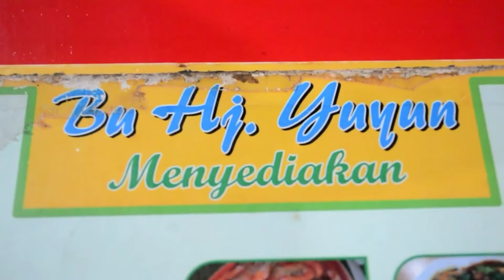Travel Vlog Bandung night VLOG || Culineran di bandung (Wisata Bandung) - Hayu'welah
Moment liburan seakan tak bisa terlepaskan dengan berjalan² mengunjungi suatu tempat.
Liburan yang asik dan menyenangkan ya pasti juga ada di bandung.
Banyak tempat yg wajib di kunjungi apa lagi seperti liburan panjang akhir tahun seperti saat ini.

dlam daily vlog ini saya meliput saat jalan² di kota bandung dan mencari kuliner pasar malam di jln braga.

Yuk, cekebrot tonton sampe abis..

Terimakasih.